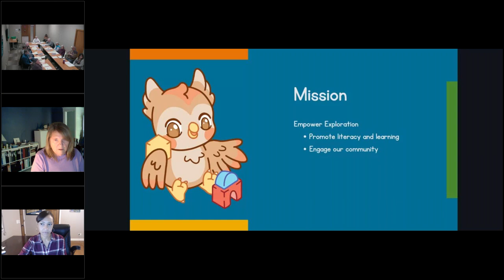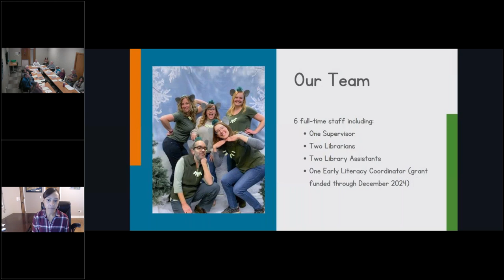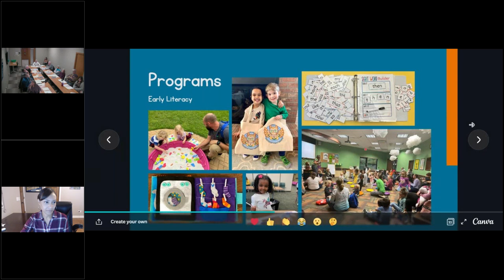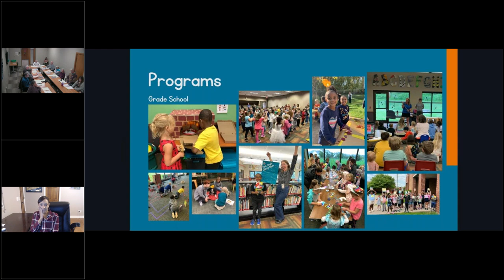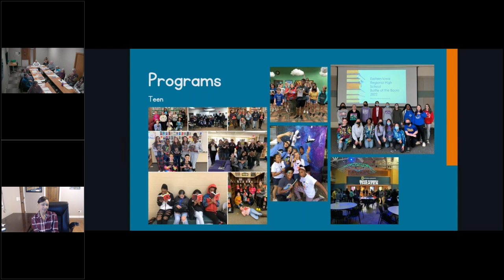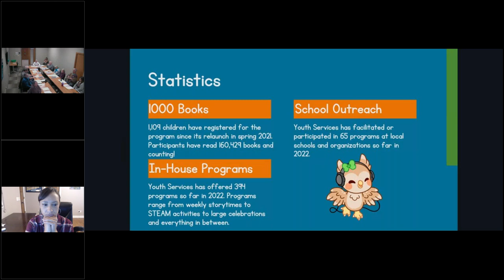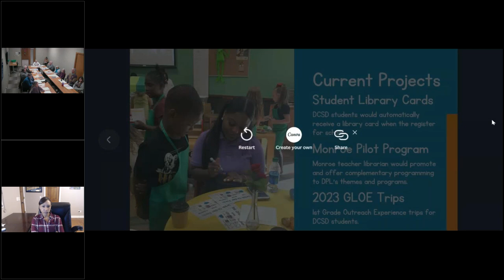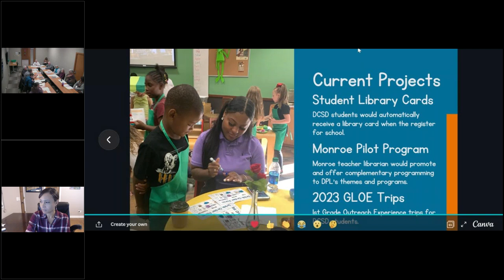LIBRARY BOARD OF TRUSTEES 10.18.2022